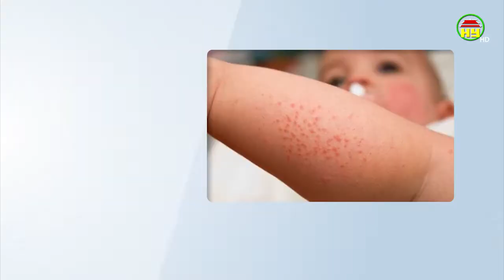Chế độ dinh dưỡng cho bé trong mùa hè